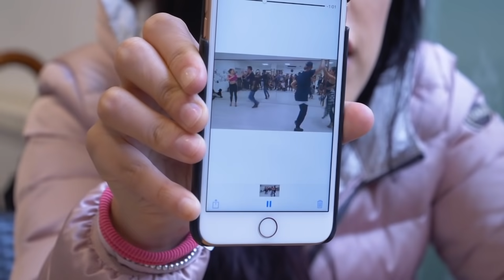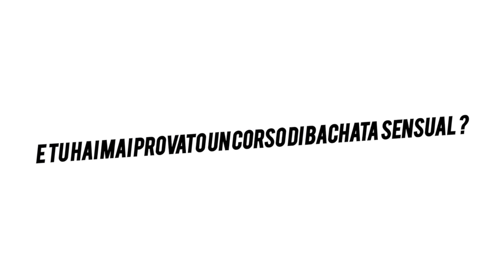QUANDO TI ISCRIVI A UN CORSO DI BALLO 💃🏻🕺🏼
E VOI AVETE MAI PENSATO DI ISCRIVERVI A UN CORSO DI BALLO A ROMA? SE SI CLICCA QUI 👉🏼

▶Video Scritti, diretti ed interpretati da ME